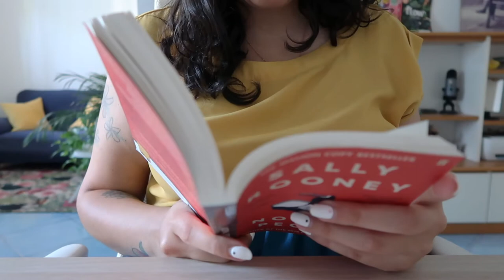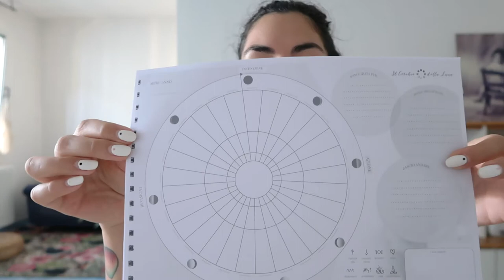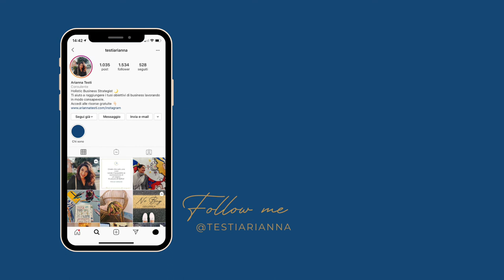Chi conduce il tuo business? Tu, i tuoi clienti o la paura? 🤔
Lavorare da libero professionista comporta affrontare mille sfide. Molte di queste sono sconosciute e ci trovano completamente impreparati.
Sono sempre di più i liberi professionisti che lasciano il loro business nelle mani dei loro clienti per paura di non fatturare, di non arrivare a fine mese, di fallire.
Vediamo assieme se questa paura è realmente fondata e come fare per superarla.

Alcuni contenuti correlati:
• Che lavoro fai? La Business Strategist.

Chi sono?

Quando mi affianco ad un business per aiutarlo a raggiungere i suoi obiettivi io non guardo solo alla sua strategia di comunicazione, all’utilizzo che sta facendo dei social e altre componenti “tecniche” del digital marketing.